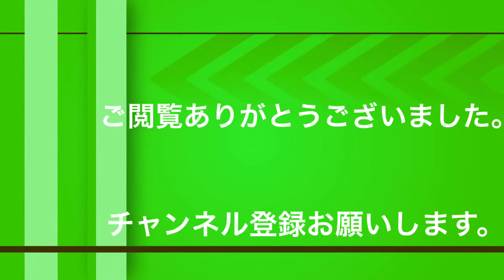ムシキング かいぞう甲虫 裏モード プレイ動画